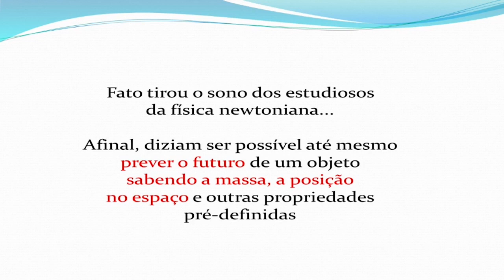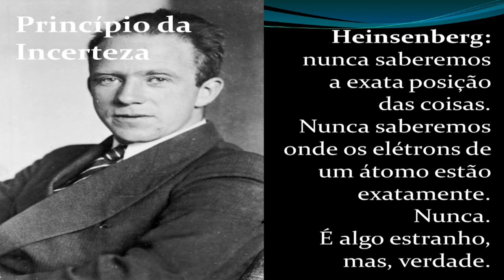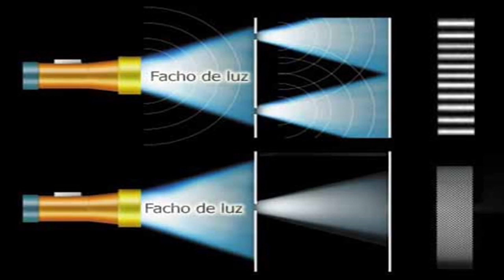Tudo que era, não é mais. Onda e partícula ao mesmo tempo. Compacto Salutis.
Heisenberg e o princípio da incerteza. Nunca se sabe onde estará um elétron. Nunca.
A experiência da dupla fenda.

O Salutis é um programa de TV com palestras e entrevistas sobre saúde, física e medicina quântica, terapia neural e ortobiomolecular, acupuntura, medicina ayurvédica e tibetana e traz também o que há de mais moderno na área médica e das novas terapias exibido pela TV Guarulhos – Canal 3 da NET, às sextas-feiras às 14h30.

A primeira hora de cada edição também é apresentada pela TV Aberta, em São Paulo, canal 9 da NET, Canal 186 da Vivo Analógico e canal 8 da Vivo Fibra pelo às quartas-feiras, às 11h.

O Salutis também é apresentado, nas segundas-feiras, ao vivo às 12h30, pela ALLTV, TV pela internet, e os programas são gravados e ficam disponíveis em dois canais do Youtube – Além de Agulhas e João Carlos Baldan. Ambos programas podem ser acompanhados ao vivo pelo facebook. Por intermédio de minha página pessoal

Para marcar consultas envie WhatsApp para 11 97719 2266.
Vamos juntos!